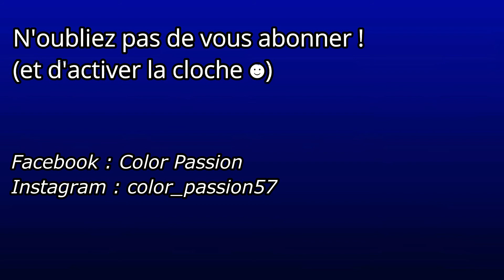Bullet journal | Décembre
Matériel utilisé :
- Carnet Paperblankss
- Feutres Papermate
- Feutres Giotto
- Feutres Faber Castell Pitt
- Feutres Stabilo Pen 68
- Posca blanc

A bientôt ! ♥